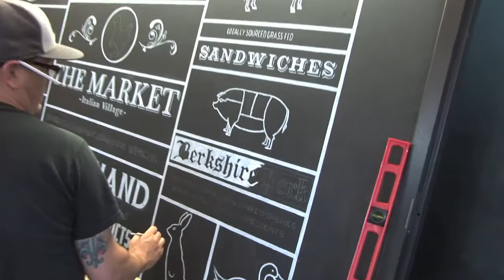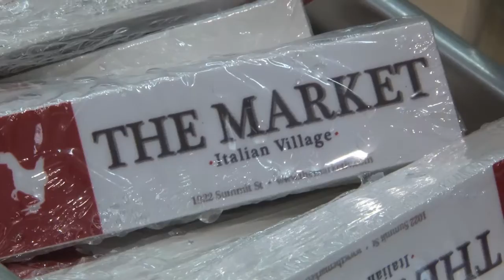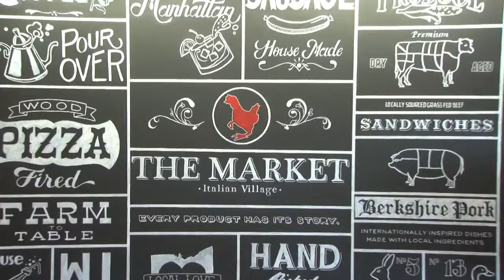The Market -Italian Village- Columbus OH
HT Films presents you with this video promo I filmed of The Market being put together, stocked and painted. The artists who painted in this were Clint Davidson and Jacob Tanner